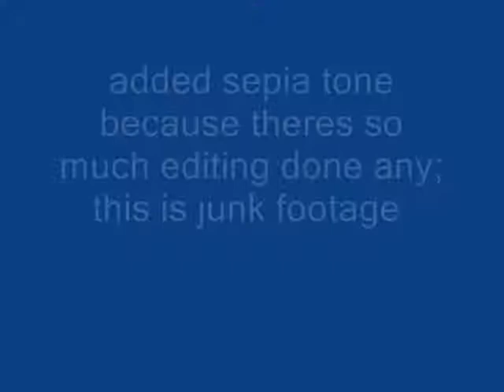Bomberman BGM Tracks 13_15 summarry